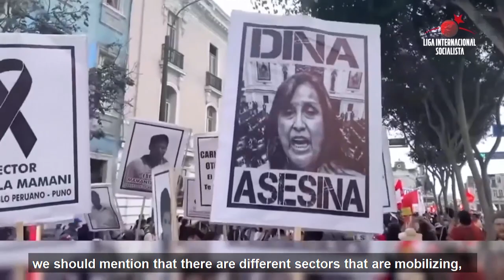International Panorama - March 1 - Special edition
International Panorama is the program of the International Socialist League, hosted by Alejandro Bodart. In this special edition we address the situation of the Russian invasion of Ukraine one year after it began. We present an interview with Oleg Vernyk, President of the Labor Protection free trade union and leader of the Ukrainian Socialist League, from Kyiv. We also address the situation in Peru with an interview with Cele Fierro, leader of the MST in the FIT Unity, who traveled to the country invited by local ISL comrades.